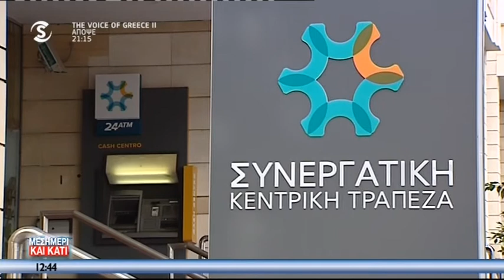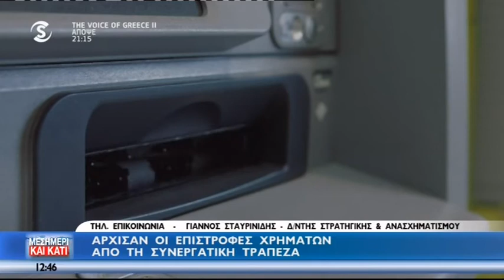Άρχισαν οι επιστροφές χρημάτων από τη Συνεργατική Τράπεζα